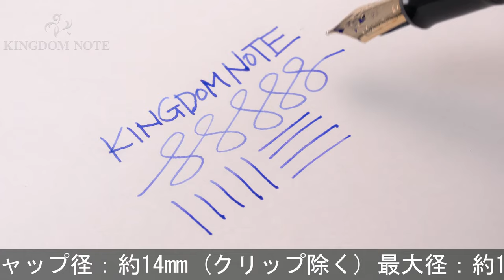PILOT パイロット 万年筆 研出平蒔絵 赤富士 中字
持ち主を飾る優美な蒔絵万年筆。郷愁を誘う美しい赤富士に魅了されます。

本体材質：黄銅に蒔絵仕上げ
ペン先材質：14金
字幅：中字
機構：カートリッジ、コンバーター両用式
全長：約130mm (筆記時)
胴軸径：約12mm
キャップ径：約14mm (クリップ除く)
最大径：約19mm (クリップ含む)
重さ：約30g
付属品：化粧箱/ボトルインク/コンバーター